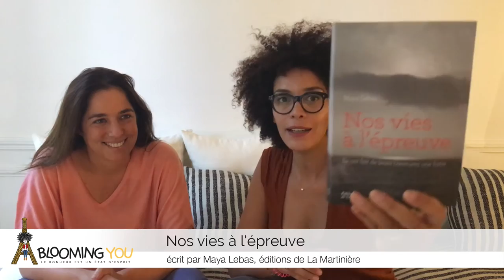NOS VIES À L'ÉPREUVE